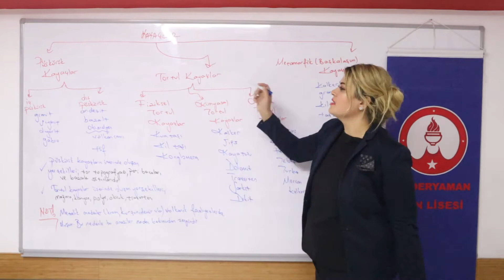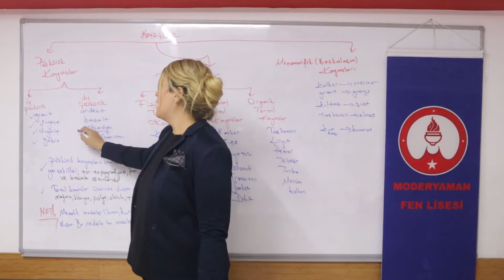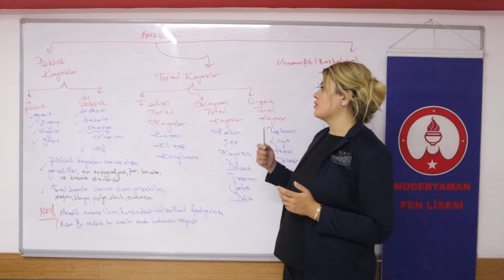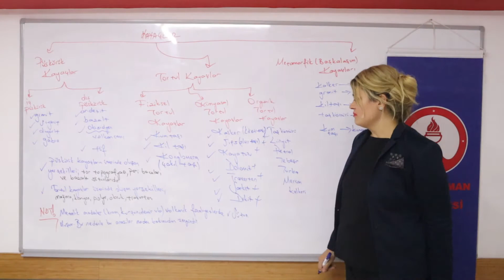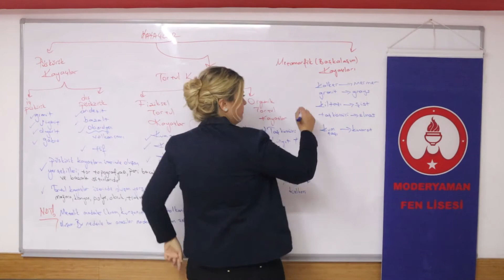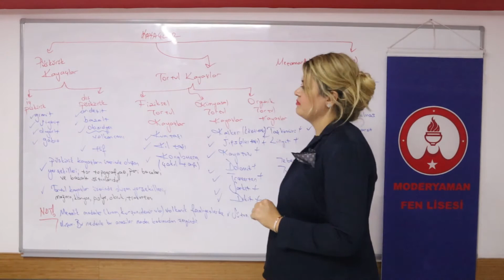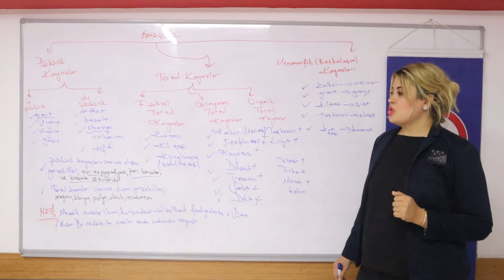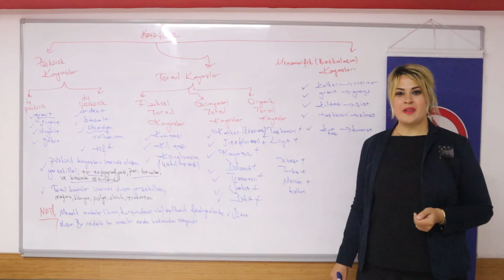Coğrafya Tyt - 10. Sınıf Kayaçlar Bölüm 3 Hatice Hoca